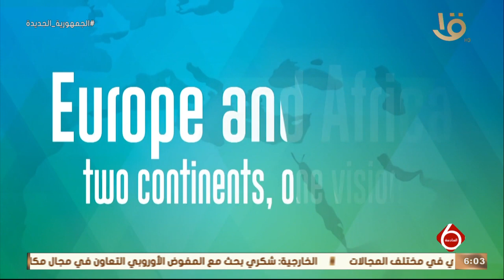نشرة السادسة | الرئيس السيسي يصل لبروكسل للمشاركة في قمة الاتحادين الأفريقي والاتحاد الأوروبي